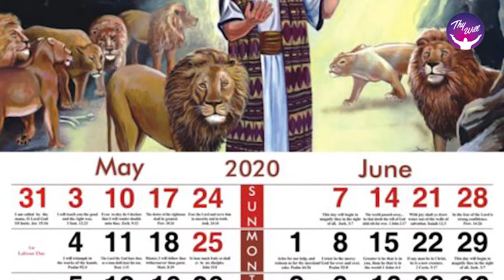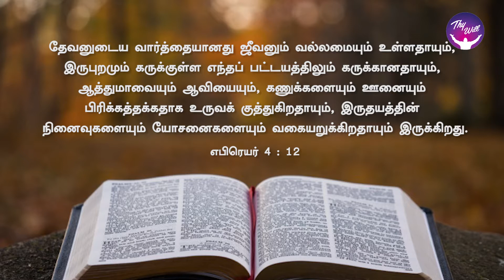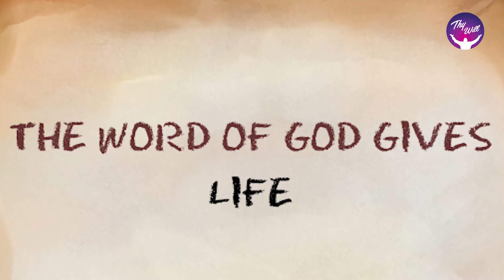God Morning Season 2 | Impact Of Word Of God | Rev.P. Samuel Anbarasu | Thywill TV